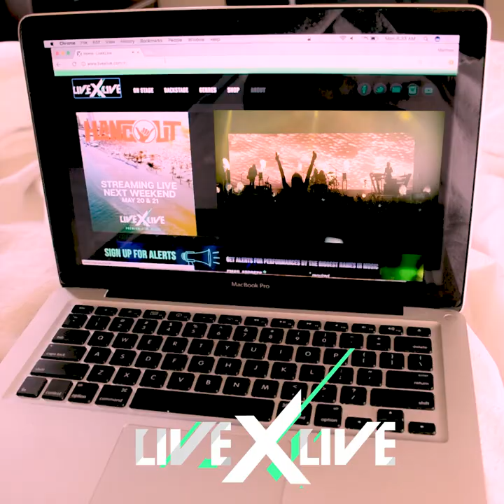Shit Happens ep. 2 starring Amanda Cerny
A bathroom break gone wrong! ft. @amandacerny  @sydwilder @justinroberts44